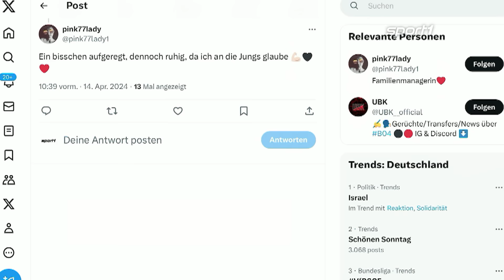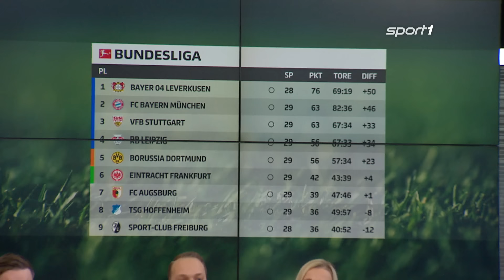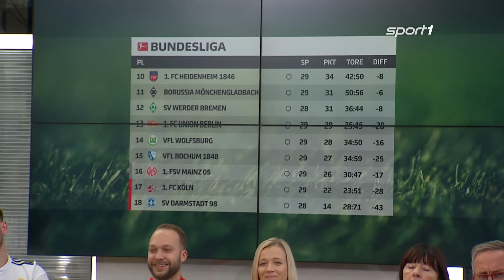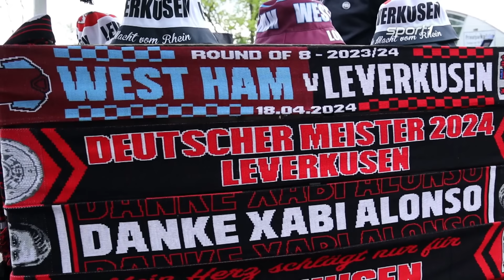Sendung verpasst? Der STAHLWERK Doppelpass vom 14.04.2024 mit Reiner Calmund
Sendung verpasst? Der STAHLWERK Doppelpass vom 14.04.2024 mit Manager-Legende Reiner Calmund und Ex-Bundesliga-Trainer Thomas Reis.

Reiner Calmund, Ex-Manager von Bayer Leverkusen, hat sich in „Der STAHLWERK Doppelpass“ auf SPORT1 unter anderem zur nahenden Meisterschaft der Rheinländer geäußert. Der frühere Funktionär adelte Trainer Xabi Alonso, sprach über weitere personelle Erfolgsfaktoren der Werkself und die eigene Anspannung. Marinko Jurendic, Sportdirektor des FC Augsburg, bezog Stellung zu denkbaren Europa-Zielen nach dem Sieg gegen Union Berlin (2:0) und Transfer-Gerüchten um Stürmer Ermedin Demirovic. Thomas Reis, Ex-Bundesliga-Trainer beim VfL Bochum und FC Schalke 04, bewertete die Situation in Bochum nach der Entlassung von Coach Thomas Letsch. Alexander Feuerherdt, Leiter Kommunikation und Medienarbeit der DFB Schiri GmbH, erklärte die Hintergründe zum VAR-Chaos beim Sieg von Borussia Dortmund gegen Borussia Mönchengladbach (2:1). SPORT1 Experte Stefan Effenberg kommentierte das erneute Verletzungspech beim FC Bayern durch den Ausfall von Kingsley Coman.